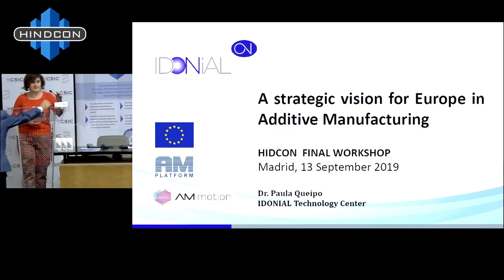HINDCON Final Workshop. WELCOME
Isabel Martinez Sierra. Vicedirector IETCC CSIC
Manuel Menéndez. Vías y Construcciónes